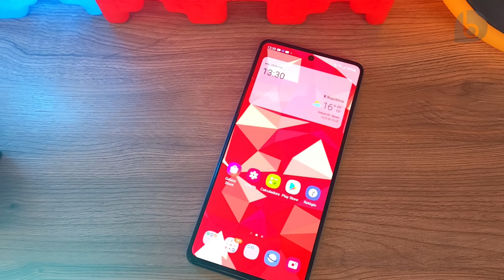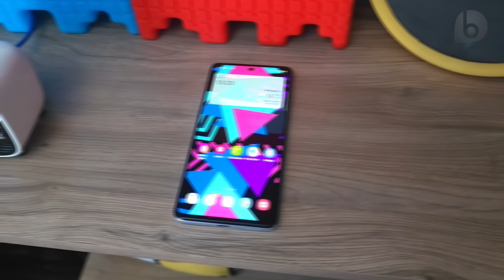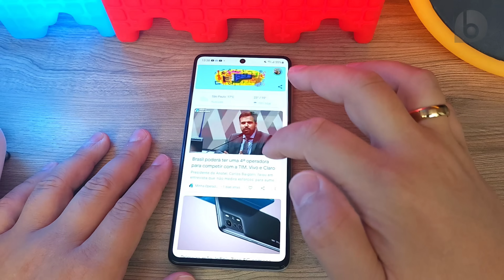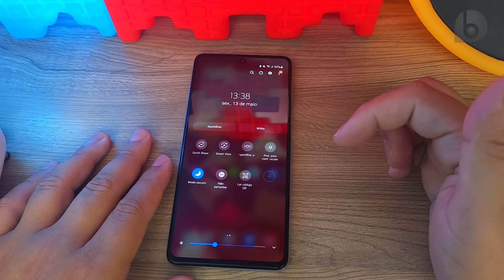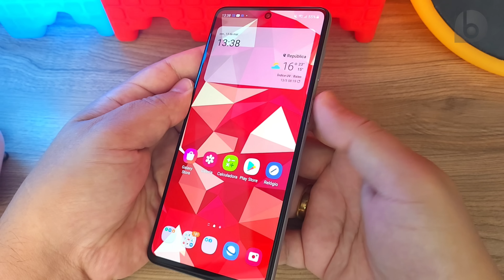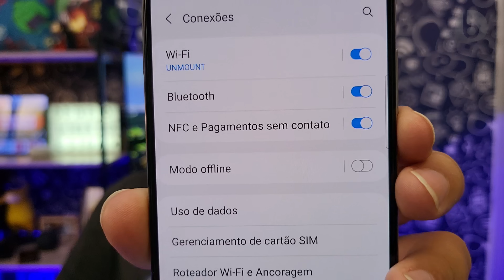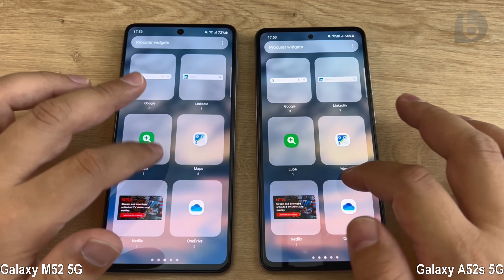Galaxy M52 5G | Por 1600 Reais, AINDA é O REI! Mas Tem OPÇÕES (CONHEÇA QUAIS SÃO)!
O Galaxy M52 5G traz tela Super Amoled de 6,7", ótimo desempenho com Snapdragon 778G, suporte às redes 5G e ótimas câmeras. Tudo com um preço matador! Mas tem os concorrentes.
Compre os Smartphones mostrados nesse vídeo!
Nesse vídeo vamos falar sobre Galaxy M52 5G e porque, na faixa dos 1700 reais, ele é uma opção tão interessante! Mas pagando um pouco mais (ou até um pouco menos), existem outras opções interessantes ao Galaxy M52 5G. Descubra mais nesse vídeo!